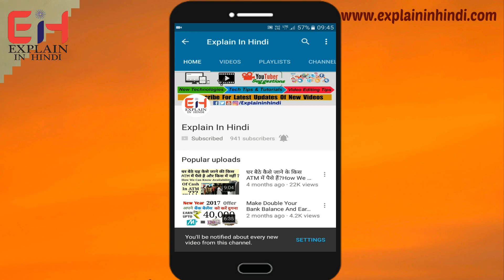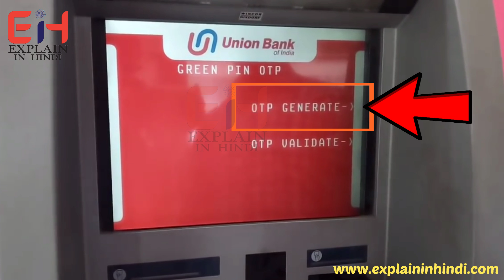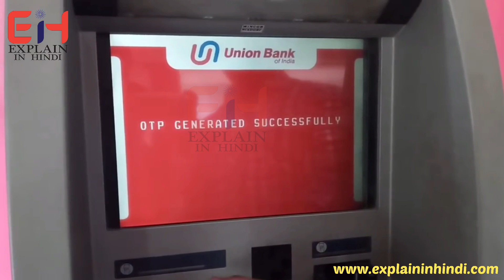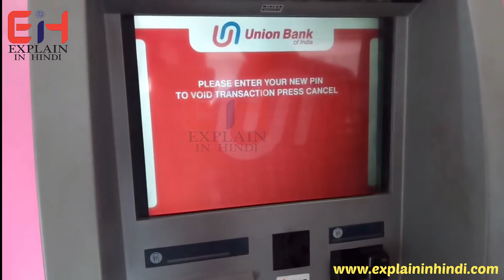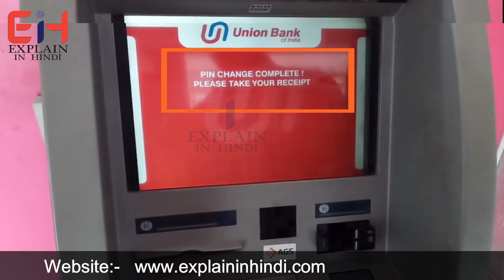How To Forgot / Reset UBI ATM Debit Card PIN Generation ? UBI ATM PIN Bhul Gaya Ise Forgot / Reset ?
How To Forgot / Reset UBI ATM Debit Card PIN Through PIN Generation ? ( Union Bank Of India )UBI ATM PIN Bhul Gaya Ise Forgot / Reset Kaise Kare ?

Hello Friends, Agar aap apne Union Bank of India UBI ATM Card ka PIN bhul gaye hai to is video ko dekhkar uske liye New PIN set kar sakte hai. Aisa aap apne UBI ATM / Debit Card ke liye Green PIN Generate and use Validate karke kar sakte hai.

Kya aap apne jivan me kuch karna chahte hai ?? kuch banna chahte hai ??  SAFALTA ke bulandiyo ko chhuna chahte hai ?? apne SAPNO ko pura karna chahte hai ?? agar "HA" to in sab me mai aapki madad kar sakta hu. Mera name "Demotivation Se Inspiration Tak" hai. Mai ek aisa kitab hu jo aapko aise RAHASYA bata sakta hu jisse kuch bhi BANNA, kuch bhi PAANAA, SAFALTA ke bulandiyo ko chuna aur apne kisi bhi SAPNE ko pura karna BAHUT AASAAN ho jata hai. Mujhe padhne aur in RAHASYON ko jaanne ke liye abhi Click karen

✔ UBI All Videos :-

Milte Hai Agle Intresting Video Ke Saath.